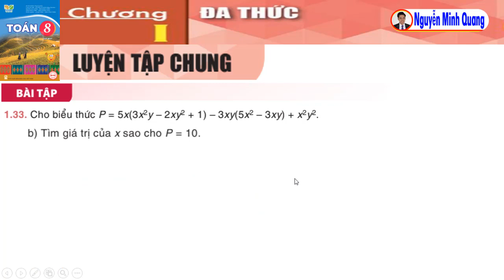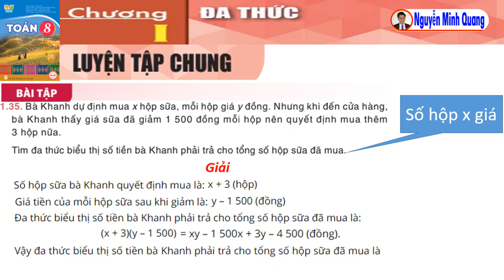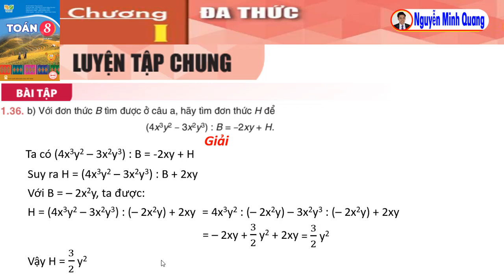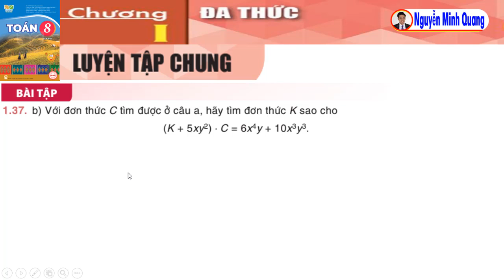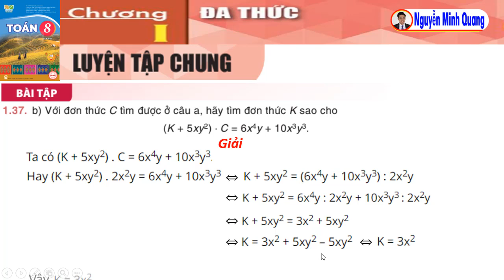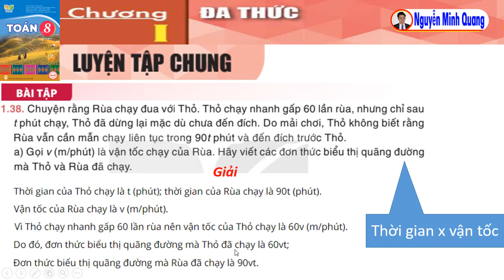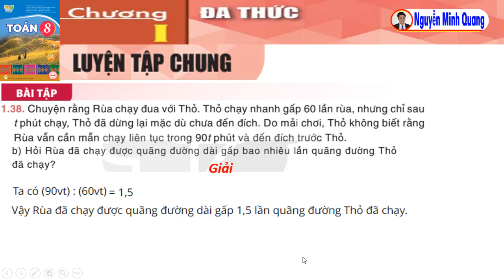Chương I - Luyện tập chung - Bài tập trang 25, 26 - Toán 8 tập một - Kết nối tri thức với cuộc sống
Chương I: Đa thức
Luyện tập chung
Bài tập trang 25 và trang 26 - Toán 8 tập một - Kết nối tri thức với cuộc sống
00:00 Mở đầu
00:21 Hướng dẫn giải bài tập 1.33
01:54 Kết quả bài tập 1.33 câu a
02:17 Kết quả bài tập 1.33 câu b
02:22 Hướng dẫn giải bài tập 1.34
04:26 Kết quả bài tập 1.34
04:34 Hướng dẫn giải bài tập 1.35
06:07 Kết quả bài tập 1.35
06:12 Hướng dẫn giải bài tập 1.36
06:55 Kết quả bài tập 1.36 câu a
08:36 Kết quả bài tập 1.36 câu b
08:44 Hướng dẫn giải bài tập 1.37
09:10 Kết quả bài tập 1.37 câu a
10:51 Kết quả bài tập 1.37 câu b
10:56 Hướng dẫn giải bài tập 1.38
12:33 Kết quả bài tập 1.38 câu a
13:13 Kết quả bài tập 1.38 câu b
13:20 Phần kết